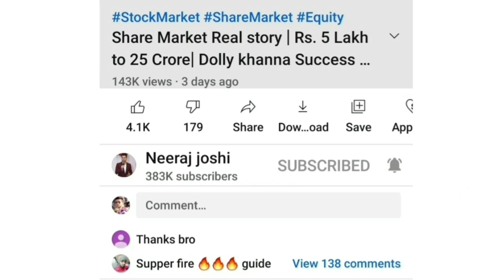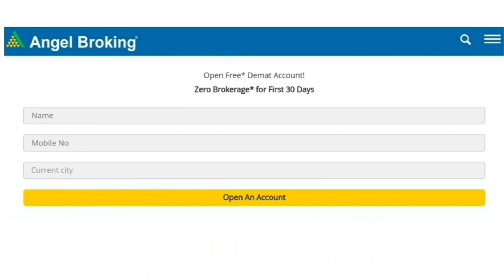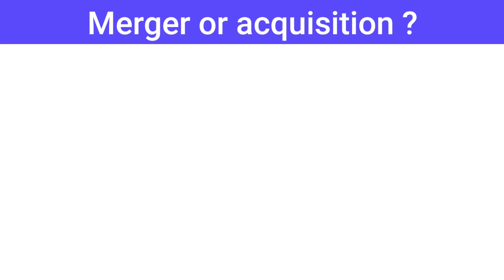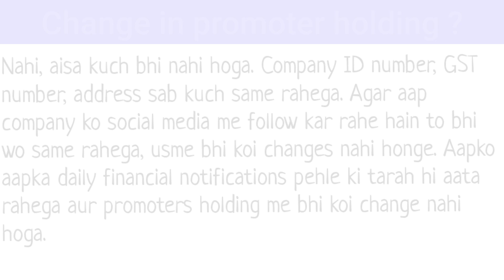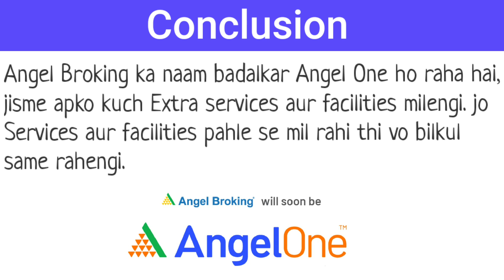Angel One kya hai | What is Angel One | Angel broking Rebranding | Name change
👆🏻 Share Market me Invest/Trade karne ke liye Upar Diye hue Link Par Click karke Apna FREE Demat account Kholen, Account open hone ke baad aap playstore ya appstore se angel one ka app download karke Trade kar sakte hain to abhi account open karen aur apni Investing ki shuruwat karen.
This video is based on Angel one which is new name of angel broking. So if you want to know angel one kya hai aur what is angel one. you are in right place.

1. Instagram
2. Telegram
3. Facebook
4. Twitter